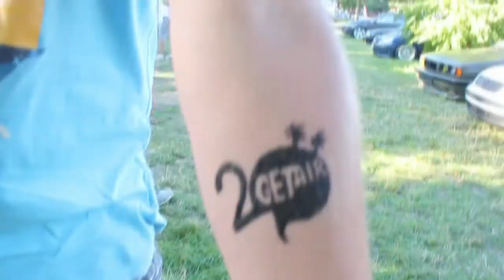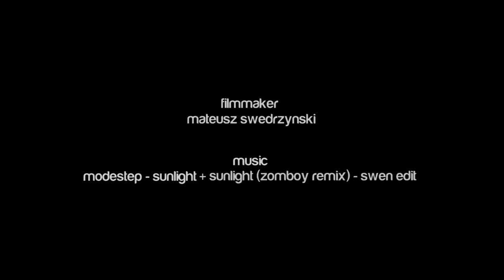2getAir 2013 Przybrodzin [HD]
(nie)oficjalny film ze zlotu 2getAir w Przybrodzinie 2013.

Canon 550d
+ 18-55mm
+ 12-24mm